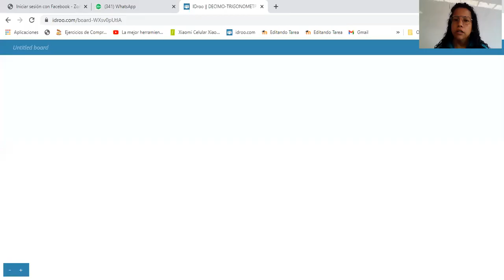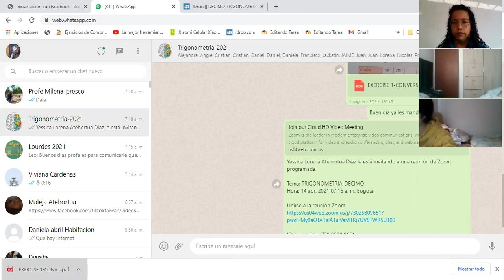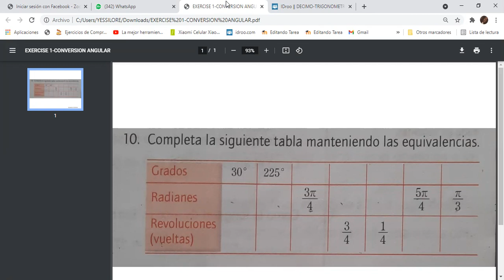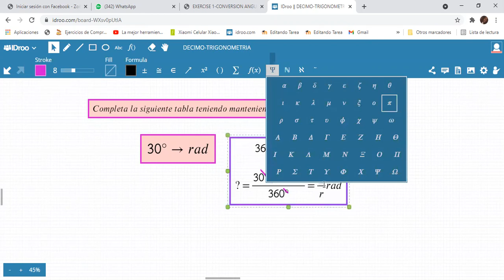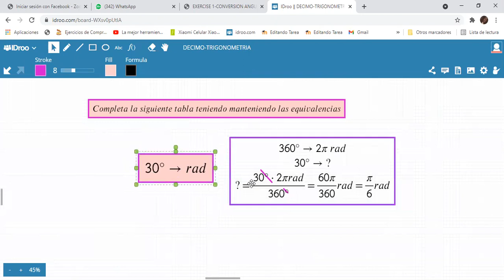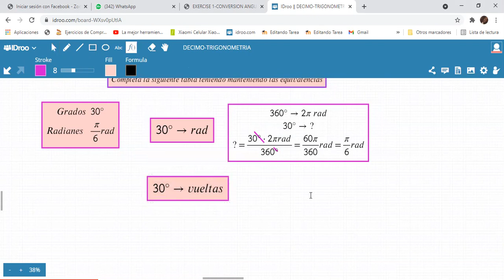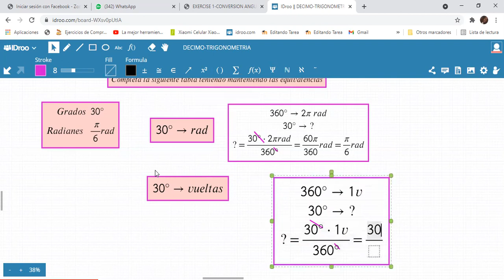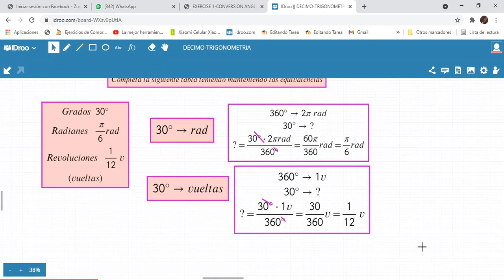TRIGONOMETRIA-EXERCISE 1:COVERSIÓN ANGULAR(13/04)